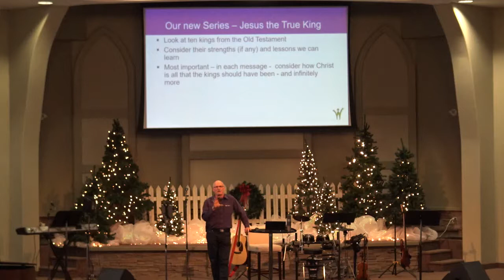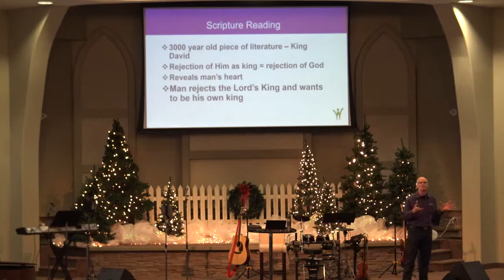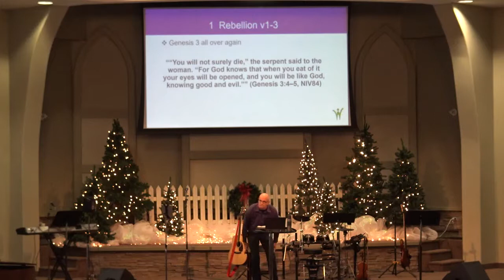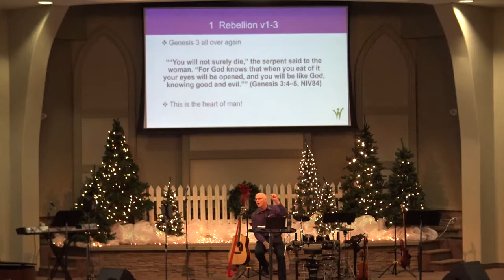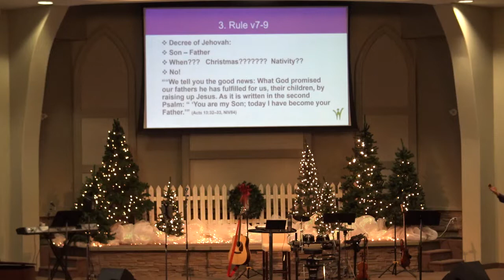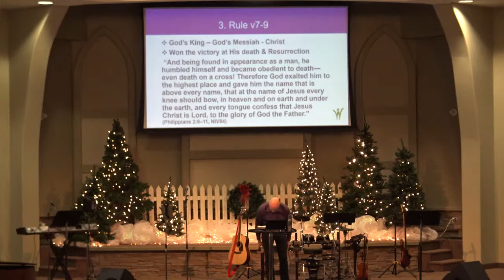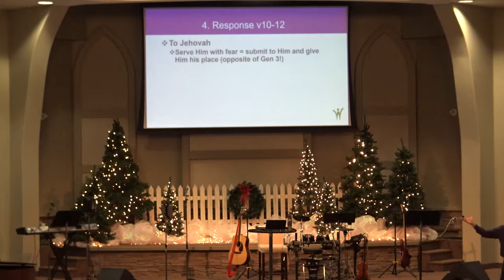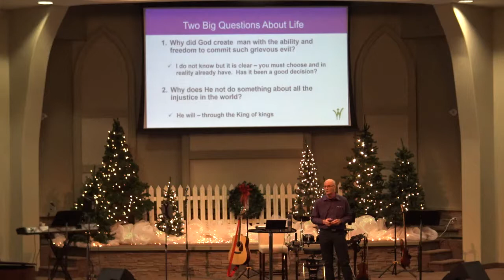Jesus the Messiah is on the Throne! | Ron Seabrooke | WBC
Ron Seabrooke beginning our sermon series titled "Jesus the True King".